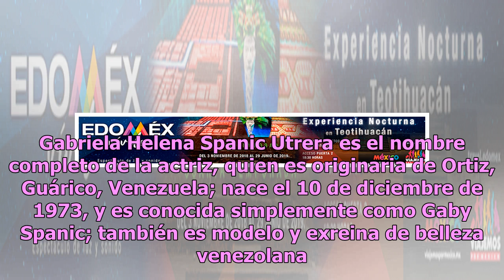Gaby Spanic conquista a sus fans con candente fotografía en traje de baño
La Usurpadora fue una de las telenovelas más famosas de Televiza que protagonizó Gaby Spanic, y con ella se ganó el corazón de millones de mexicanos que quedaron encantados con su belleza y talento frente a la cámara. La originaria de Venezuela sorprendió en esta ocasión al compartir a través de su ...